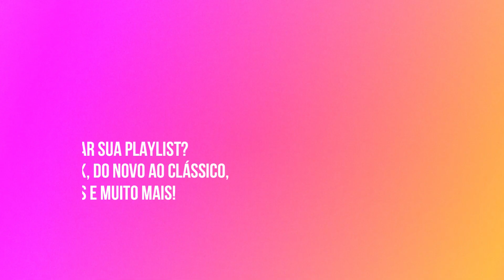A EVOLUÇÃO DE KATY PERRY (2004 - 2020) Antes e Depois Music Video Evolution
Katheryn Elizabeth Hudson (Santa Bárbara, 25 de outubro de 1984), conhecida pelo nome artístico Katy Perry, é uma cantora, compositora e atriz norte-americana. Filha de um casal de pastores evangélicos, começou sua carreira cantando em igrejas e chegou a lançar um álbum de estúdio de música gospel em 2001, intitulado Katy Hudson (mesmo nome artístico usado por ela na época), mas que teve suas vendas canceladas devido ao fechamento da Red Hill Records, gravadora responsável pela produção do álbum. Após mudar seu nome artístico para Katy Perry e seu estilo musical para o pop-rock, ela conheceu o produtor Glen Ballard e assinou com a Island Def Jam Records em 2004, gravando um álbum chamado (A) Katy Perry (também conhecido como Diamonds), mas que foi cancelado antes de seu lançamento. Em 2005, ela assinou contrato com a Columbia Records e gravou com o grupo The Matrix um álbum com o mesmo nome; alguns dias antes de seu lançamento, o álbum também foi cancelado. A cantora assinou com a Capitol Records em 2007 e, no ano seguinte, finalmente lançou seu primeiro álbum de estúdio de música pop e pop rock, One of the Boys. Com mais de 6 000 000 de cópias vendidas mundialmente, One of the Boys foi classificado como Disco de Platina nos Estados Unidos pela Associação da Indústria de Gravação da América, com mais de 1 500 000 cópias vendidas.

Oi, eu sou o Malfoy! DJ, produtor cultural e nerd nas horas vagas :P

Aqui eu falo sobre música, cultura pop, indico bandas e artistas novos, curiosidades, notícias, playlists e muito mais!

Do POP ao ROCK;
Do NOVO ao CLÁSSICO